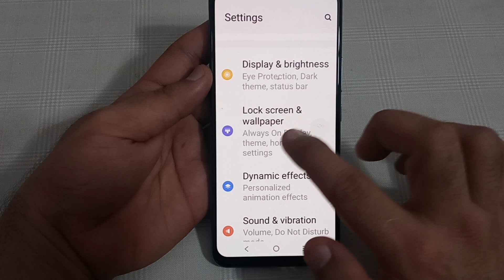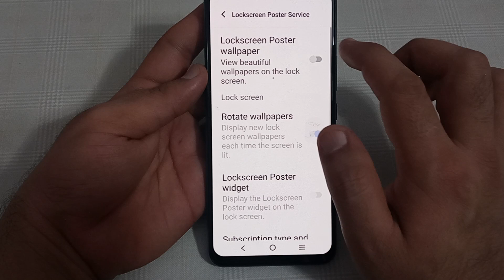IQOO Neo 6 mein lock screen poster disable Karen, how to disable lock screen poster in IQOO neo 6